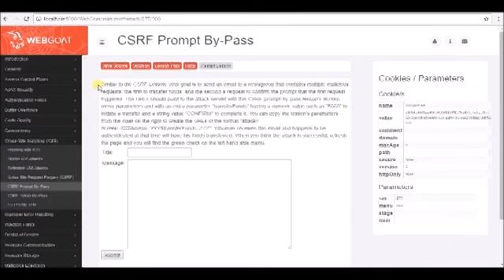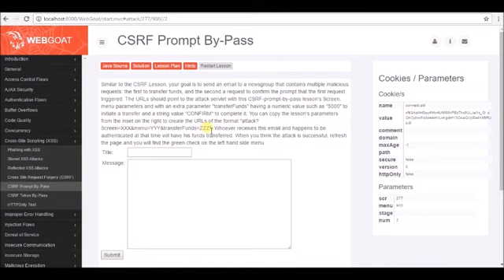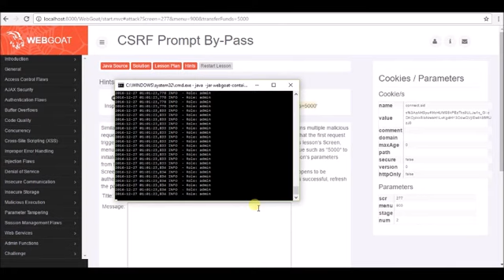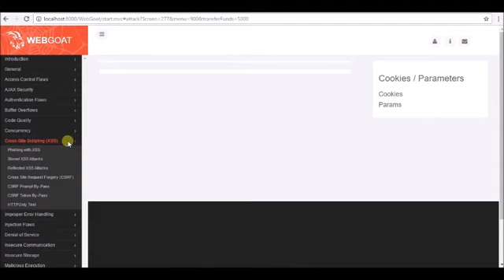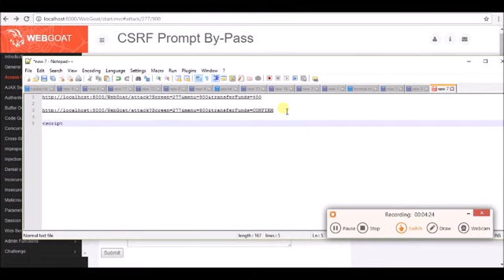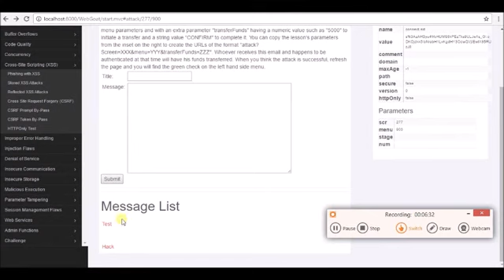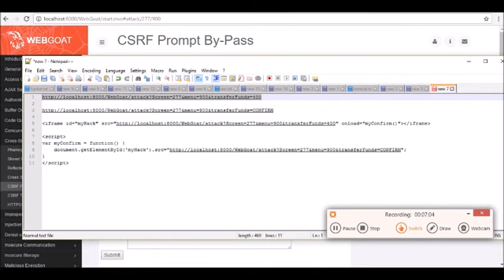Tutorial (Hacking): Controlling Other People's Browsers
In this video I cover CSRF or Cross Site Request Forgery. What this means is that you can store code on their site, and have it run on other people's browsers in order to perform operations for you.